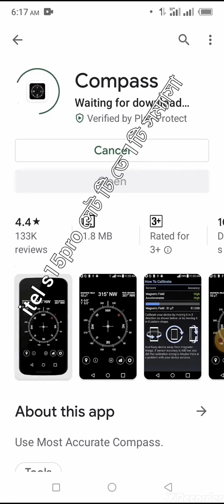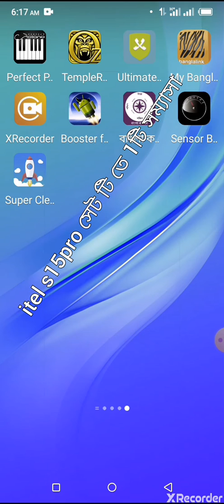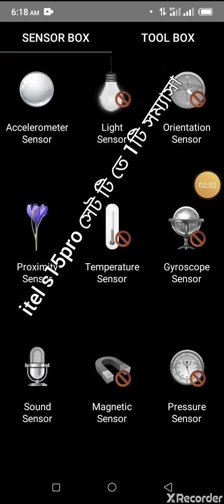itel s15pro সেট টি তে 1টি সম্যাসা যারা দেখেন নাই তারাই দেখেন।কি সম্যাসা???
আর যদি কারো মোবাইলে হয়ে তাকে কমেন্ট করেন জানাবেন।